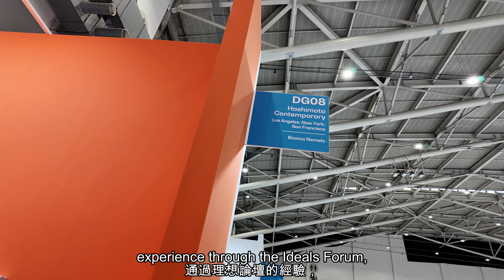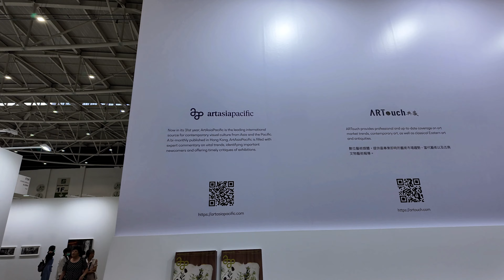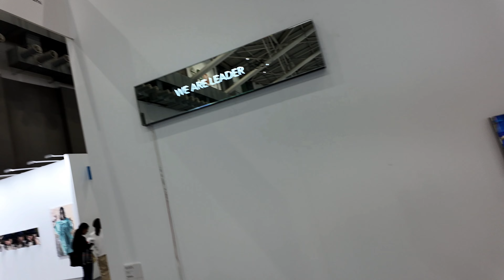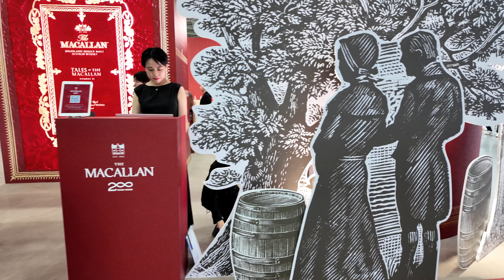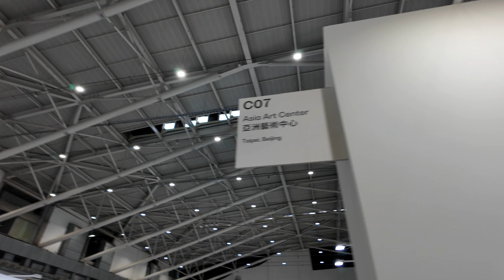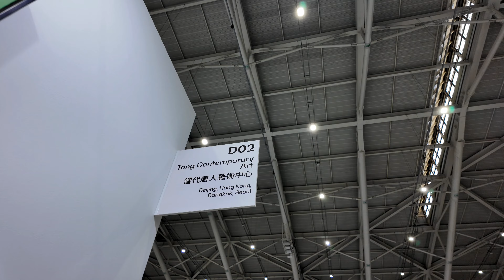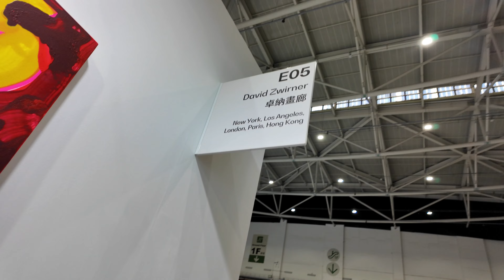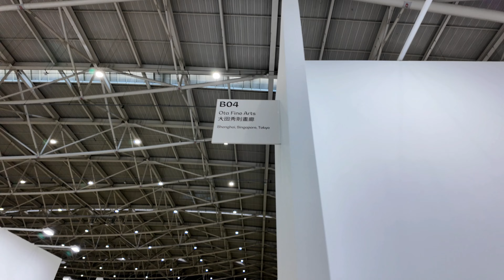Unlock the Art World: VIP Tour of Taipei Dangdai 2024!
🌿 Exclusive Insight: Your Personal Tour of the Taipei Dangdai Art Show 2024! 🌿

Embark on an exclusive VIP journey through one of Asia's premier contemporary art events at the Taipei Nangang Exhibition Center. This video offers you a unique, behind-the-scenes look at the stunning installations, captivating artworks, and vibrant atmosphere of Taipei Dangdai 2024.

Join us as we dive into the highlights of this prestigious event, exploring groundbreaking pieces from 78 leading galleries across 19 countries and engaging with world-renowned artists, curators, and collectors.

🎨 What You'll Learn:

🌿 Insights into the creative processes of top contemporary artists and their impact on modern art.
🏞️ An exploration of large-scale installations and how they transform the space they occupy.
🗺️ Detailed coverage of the Galleries

🌟 Don't Miss:

🎨 Let's Meet the Cultural Partners: Discover the vital contributors to the show's infrastructure. This year, we shine a spotlight on world-leading corporate art collections and introduce artwork from promising local artists. Our esteemed partners include UBS Art Studio, CTBC Foundation for Arts and Culture, Hong Foundation, and Jut Art Museum. Explore their unique contributions and the diverse perspectives they bring to Taipei Dangdai 2024.

📢 Share your thoughts: Leave a comment about your favorite artwork or installation from the tour.

🏨 Accommodations: Book the best hotels near the Taipei Nangang Exhibition Center.
📹 Capture Your Experience: DJI Pocket 3: Learn more about this versatile camera

💬 Line ID: Connect on Line at: wmurphey

🕒 TIMESTAMPS

0:00 Intro: Overview of the VIP tour and what to expect.
0:24 Art Show: Visiting all of the artworks and installations.
10:15 Cultural Partners: Overview
13:43 Visiting Galleries: More Incite
01:19:17 Outro: Wrap-up and reflections on the event.

🎵 FEATURED MUSIC

→ Filmora: Music created by Filmora 13 video editor.